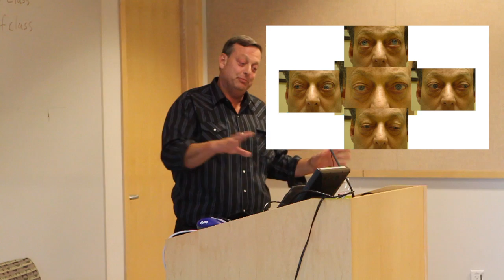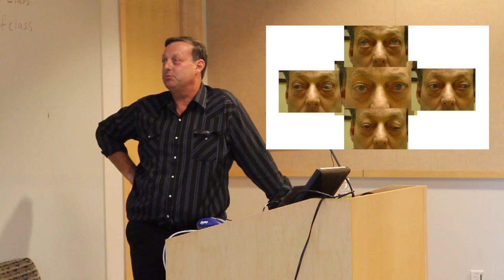Graves' Disease Patient Panel: Bob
Bob presents his story at an educational forum at UCSF Mission Bay, hosted by the Let's Face It Together Foundation in conjunction with the Graves' Disease & Thyroid Foundation.